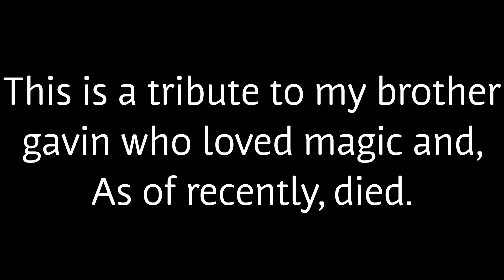Simple jack in the box devil summoning tutorial